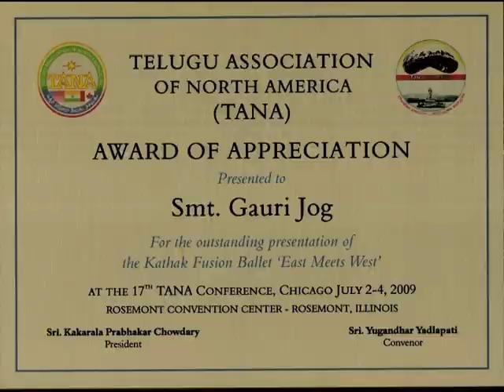kathak Jazz Jai Ho East Meets West at Tana 2009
Gauri Jog presented East Meets West, a dance ballet with Kathak & Jazz Fusion on famous song Jai Ho from Oscar winning film Slumdog Millionaire. Watch the spins, dazzling costumes, choreography and co-ordination. Chicago Mayor Richar Dailey admired this dance on another occassion. This dance was presented at Telugu Association of North India conderence (Tana 2009) in Chicago on July 4, 2009.